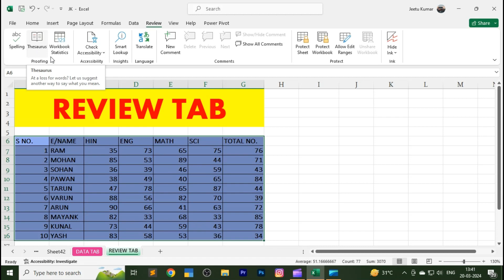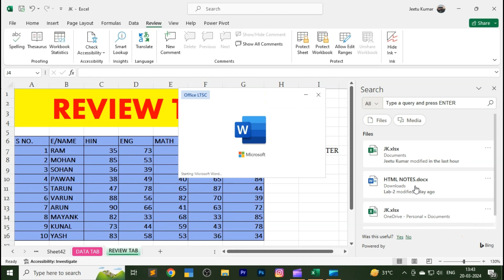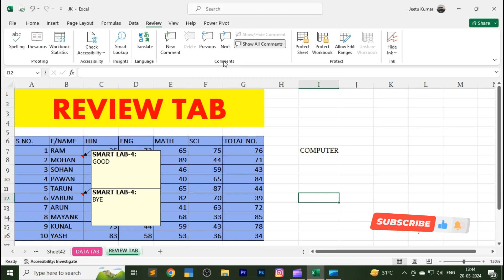Excel | Review Tab In Excel | MIS | Advance Excel | Beginner To Pro | Lbsti Phase 3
Proofing Tools:

Spelling: Allows users to check spelling errors in their worksheets.
Thesaurus: Provides alternatives to words selected by the user.
Translate: Translates selected text or the entire worksheet into other languages.
Comments:

New Comment: Enables users to add comments to specific cells to provide context or instructions.
Edit Comment: Allows editing of existing comments.
Delete: Removes comments from cells.
Changes:

Track Changes: Monitors and displays changes made to the workbook by different users.
Protect Sheet/Workbook: Restricts access to specific areas of the workbook or the entire workbook itself.
Compare:

Compare Workbooks: Compares two versions of the same workbook, highlighting the differences.
Merge Workbooks: Merges changes made in different copies of the same workbook.
Accessibility:

Check Accessibility: Analyzes the workbook for potential accessibility issues and provides suggestions for improvement.
Workbook Sharing:

Share Workbook: Facilitates sharing of workbooks with multiple users simultaneously.
Protect and Share Workbook: Ensures that shared workbooks remain secure from unauthorized access.
Advantages of Mastering the Review Tab:
Enhanced Collaboration: Allows multiple users to work on the same workbook simultaneously, track changes, and merge revisions seamlessly.
Improved Accuracy: Built-in proofing tools help identify and correct spelling errors and inconsistencies in the data.
Efficient Communication: Comments feature enables users to communicate within the workbook, providing clarity and context where needed.
Version Control: Compare and merge functionalities assist in managing different versions of the workbook, ensuring consistency and accuracy.
Learning Path: Beginner to Pro:
Beginner Level:

Learn basic proofing tools such as spell check and thesaurus.
Understand how to add, edit, and delete comments.
Explore workbook protection options for basic security.
Intermediate Level:

Experiment with workbook sharing and protection features.
Practice comparing and merging workbooks to understand version control.
Advanced Level:

Master advanced features like accessibility checking for compliance.
Explore VBA (Visual Basic for Applications) integration for customized review processes.
Implement robust workflow strategies for efficient collaboration and review.
LBSTI Phase 3 Integration:
Incorporate LBSTI Phase 3 concepts: Apply learned concepts from LBSTI Phase 3, such as data analysis, visualization, and reporting, within the Excel environment.
Utilize Review tab tools: Employ Review tab functionalities to ensure data accuracy, enhance collaboration, and streamline reporting processes.
Customize solutions: Tailor Excel functionalities to address specific business needs and challenges encountered in LBSTI Phase 3 project

CorelDraw
Graphic designing
Ms office
Web development
Web Designing
MIS
Advance Excel
E accounting